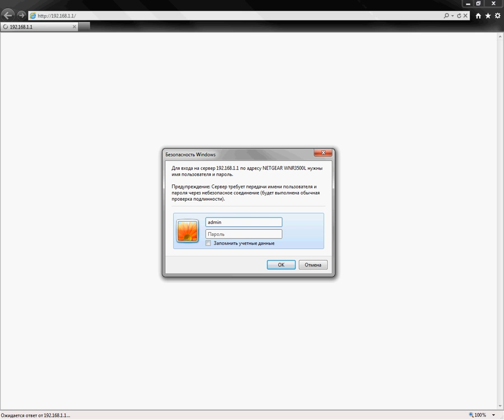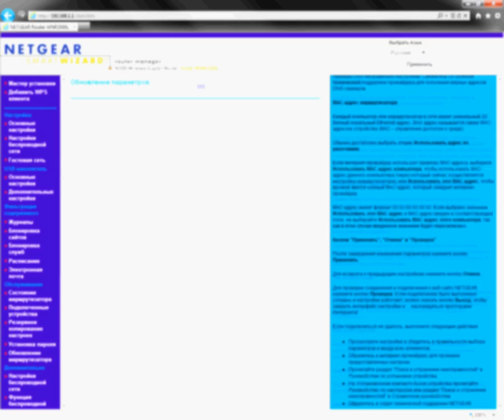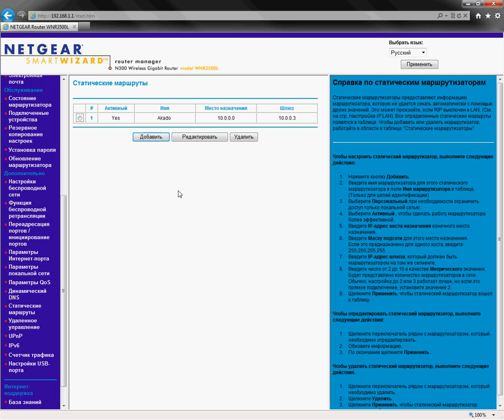Настройка подключения L2TP на Wi-Fi роутере NETGEAR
Настройка подключения L2TP по Wi-Fi роутера NETGEAR на примере провайдера Билайн